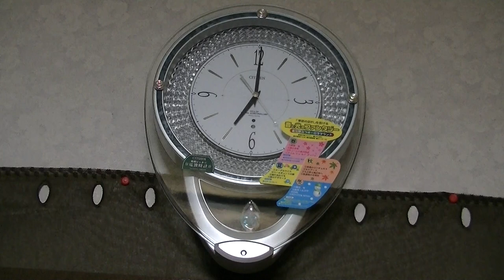パルミューズ・シーズン クリスマスソング 【ジングル・ベル】